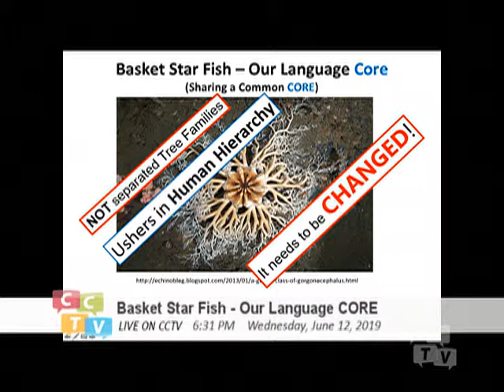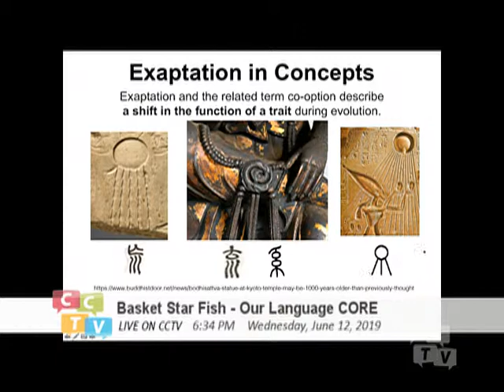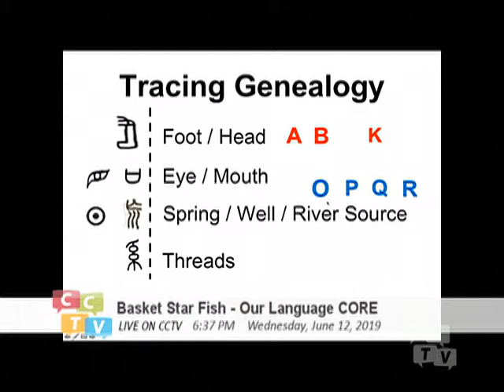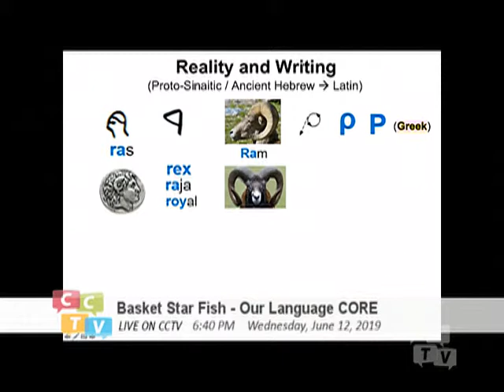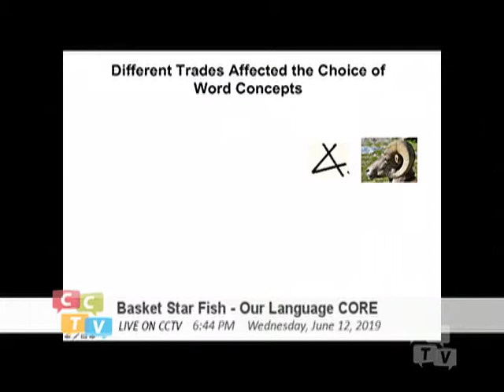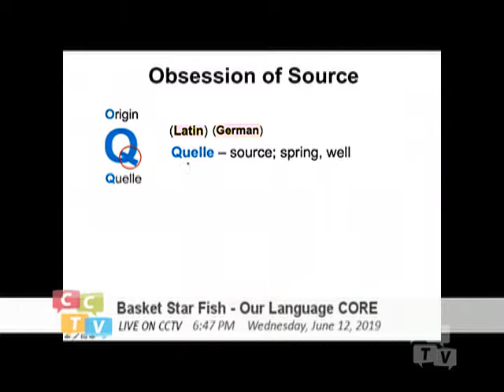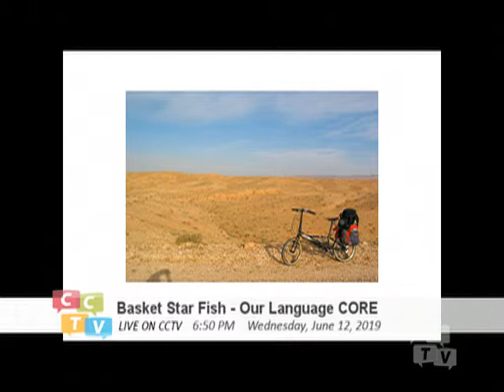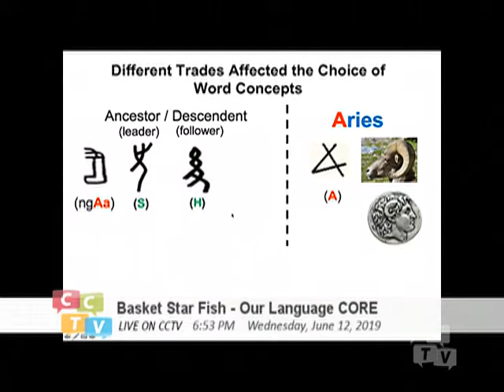Basket Starfish - Our Language Core (046) Reality in Writing (OPQR)